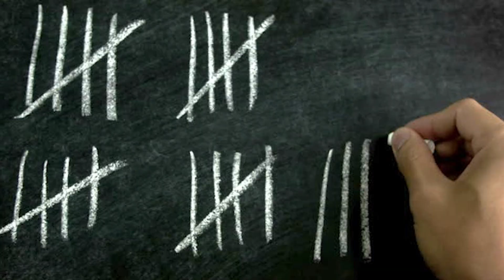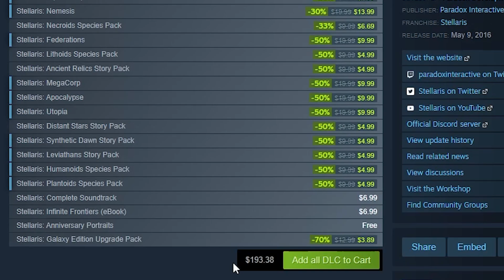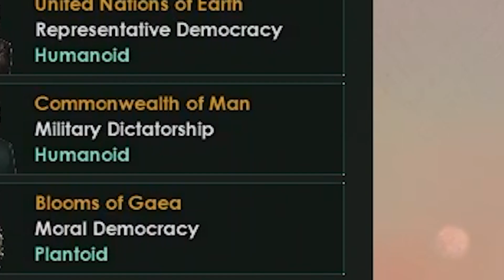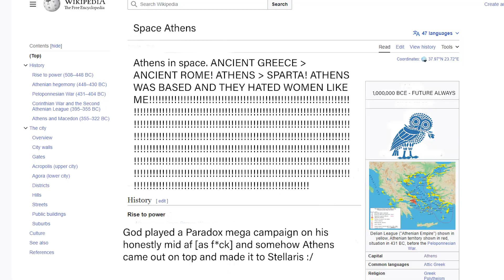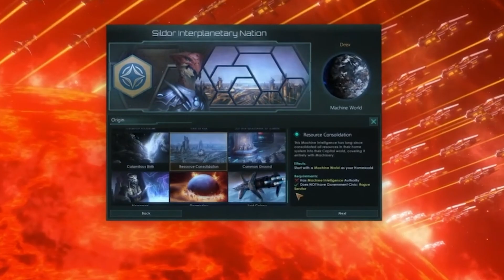Empires Of The Void - STELLARIS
Stellaris is the best game ever made. Favorite strategy game, favorite game, favorite game in SPACE. LOTS OF RPing!

BROFIST .